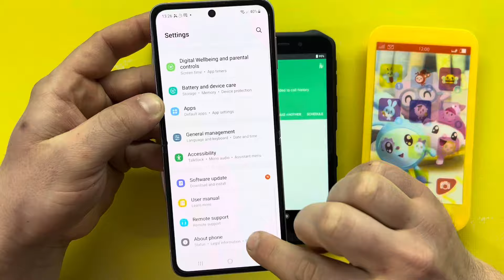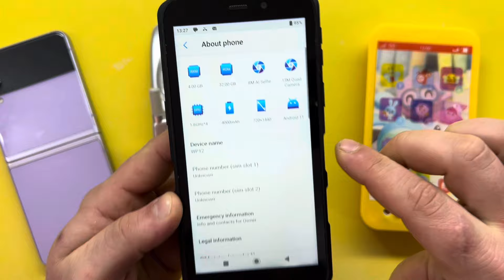Old Samsung A800 Incoming Call & Outgoing Call Samsung Z Flip3 / OUKITEL FAKE CALL & Toy Phone Call